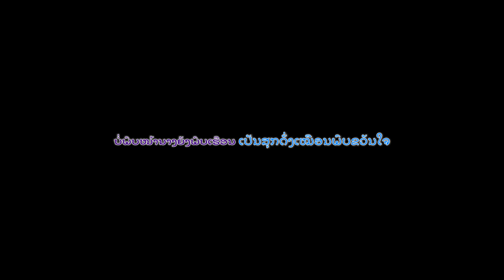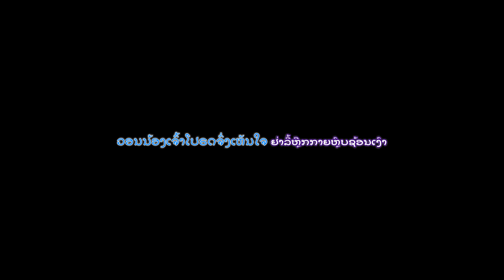Lao Music Video. ພຽງເງົາ ບົດປະພັນຂອງ ພົບມະ ພົມມະສອນຈັດສຽງດົນຕີໂດຍ ພົງດາວົງນັກຮ້ອງ ທ້າວລຽງ ໂອວັນນາ.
Lao Music Video. ພຽງເງົາ.
ບົດປະພັນຂອງ ພົບມະ ພົມມະສອນ.
ຈັດສຽງດົນຕີໂດຍ ພົງດາວົງ.